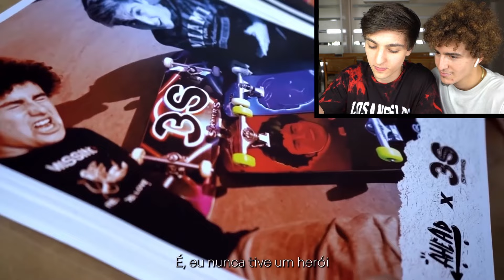MEU PARKOUR MAIS ABSURDO - MAU EXEMPLO 🎵